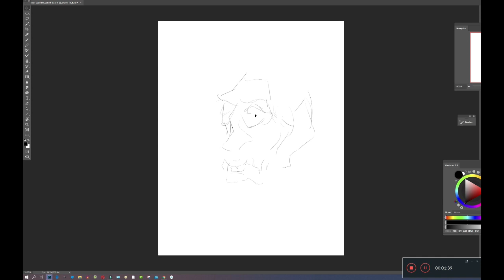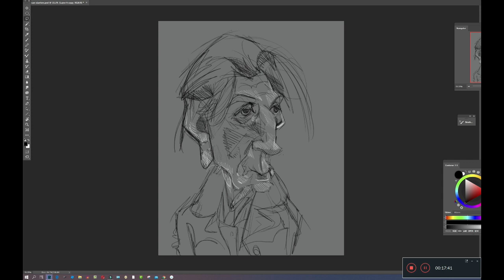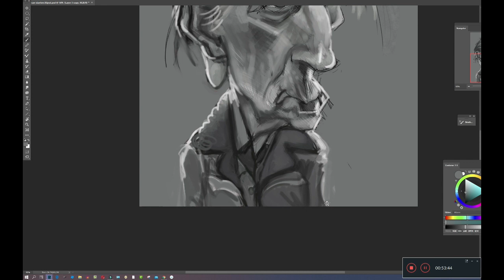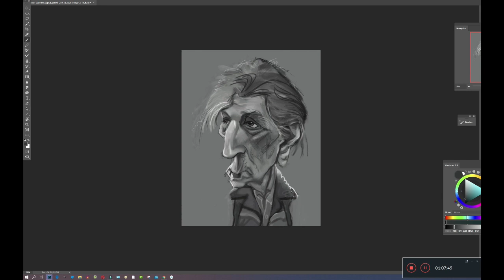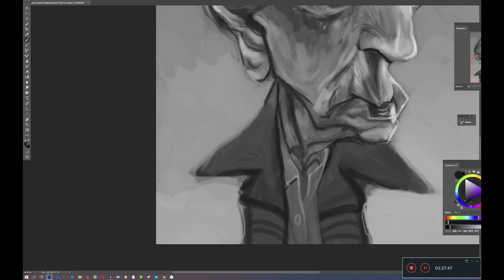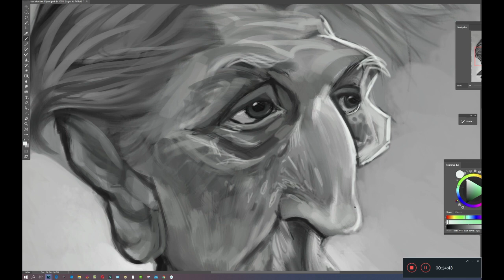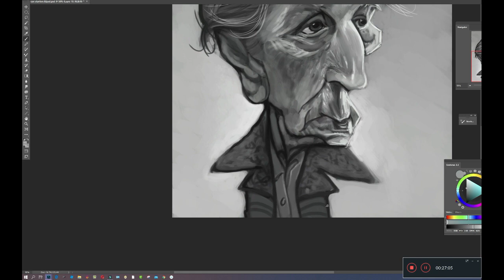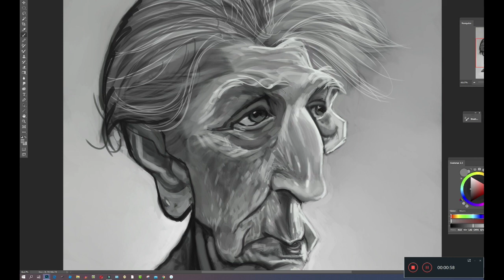Speed painting caricature of Harry Dean Stanton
This is for a competition ( i actually won a bronze for my Etahn Hawke caricature) , decided to keep it black and white to add some moody vibes to it.